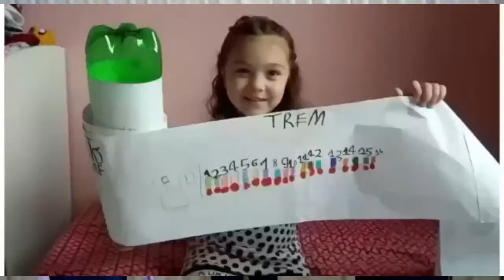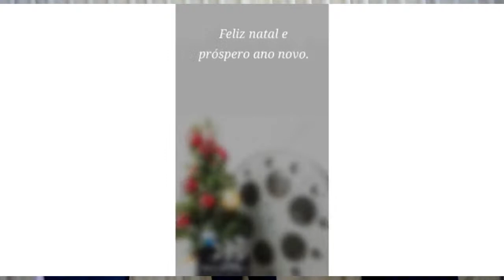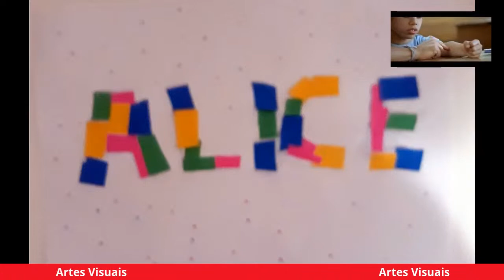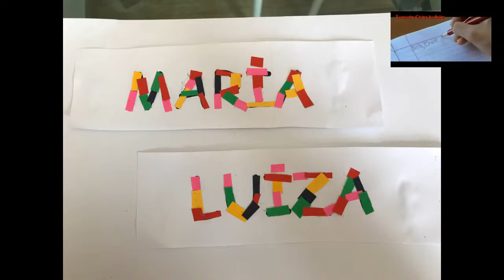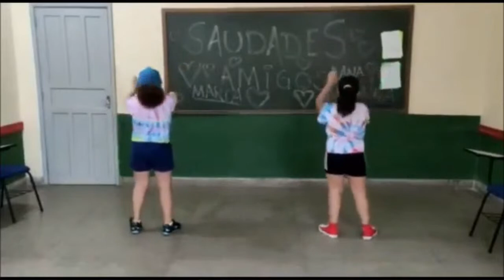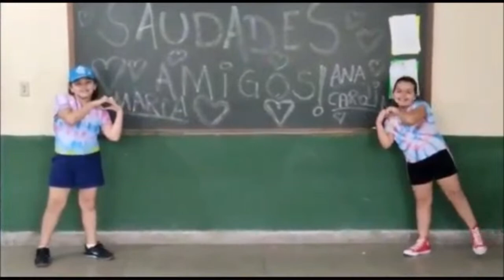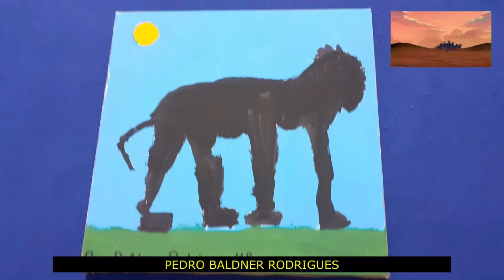Festival de Artes - CAUCP 2020